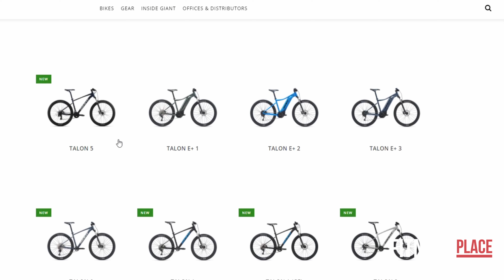GIANT TALON 2022 Вся линейка велосипедов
Полный обзор линейки велосипедов GIANT TALON 2022-ого года выпуска.

00:00 Вступление
00:32 Для чего созданы GIANT TALON
01:39 Рама велосипеда
02:40 Разница между TALON 27.5 и 29
03:04 Маркировка комплектаций
03:50 GIANT TALON 1 2022
06:45 GIANT TALON 2 2022
07:55 GIANT TALON 3 2022
08:50 GIANT TALON 4 2022
09:18 GIANT TALON 5 2022
09:50 Различия в моделях 2021 и 2022